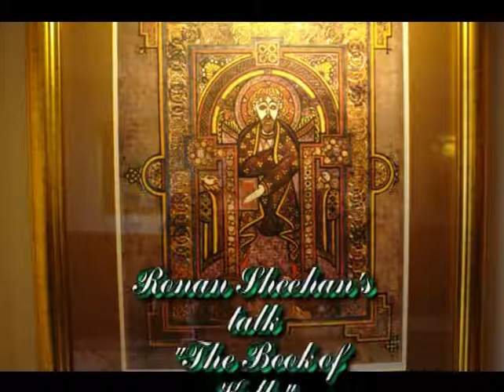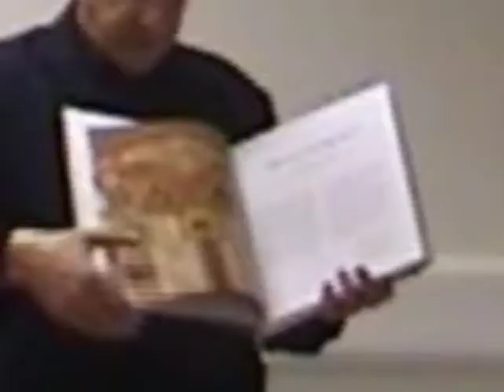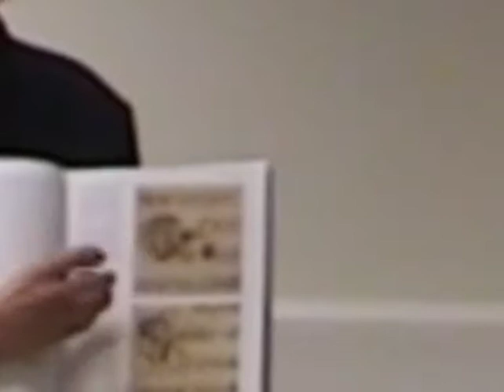The Book of Kells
The Book of Kells is an illuminated manuscript Gospel book in Latin, containing the four Gospels of the New Testament together with various prefatory texts and tables. It was created in a Columban monastery in either Britain or Ireland and may have had contributions from various Columban institutions from both Britain and Ireland. It is believed to have been created c. 800 AD.

The text of the Gospels is largely drawn from the Vulgate, although it also includes several passages drawn from the earlier versions of the Bible known as the Vetus Latina. It is a masterwork of Western calligraphy and represents the pinnacle of Insular illumination. It is also widely regarded as Ireland's finest national treasure.

In this lecture, Ronan Sheehan describes the rich history of the Book of Kells.

This is a recording of a talk held in County Library, Tallaght in June 2013